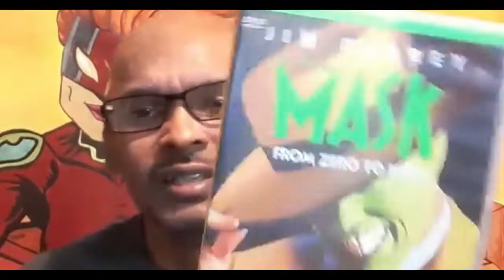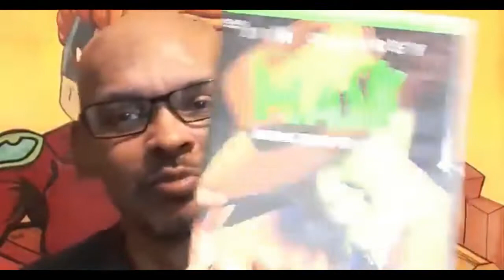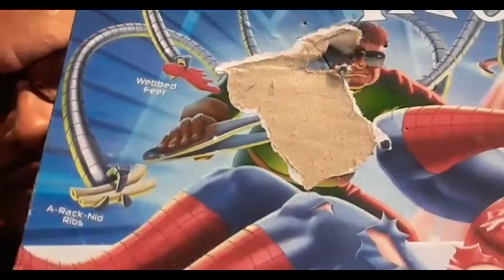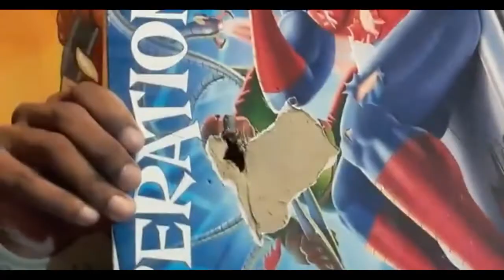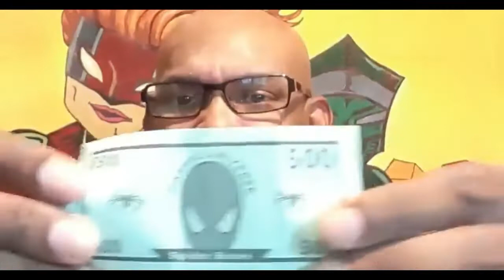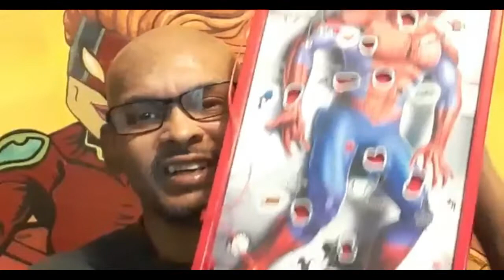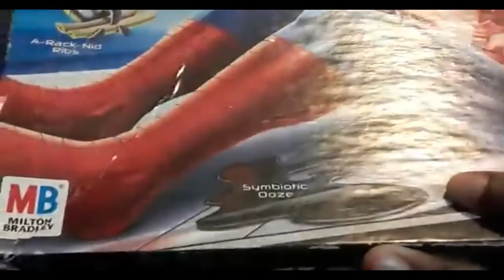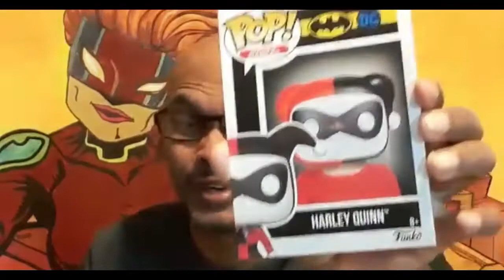The Narrative 2022 Week April 11 2022 New and Old toys & games